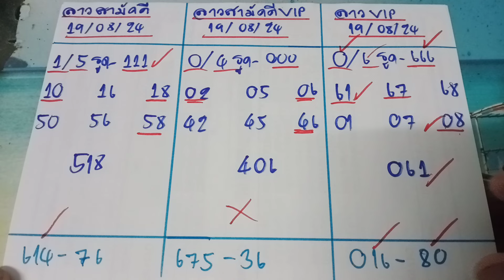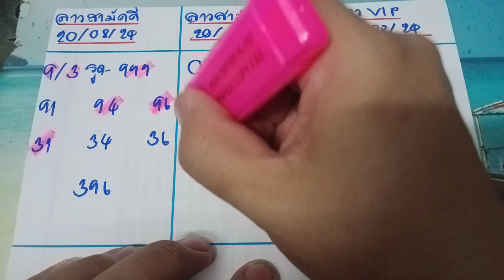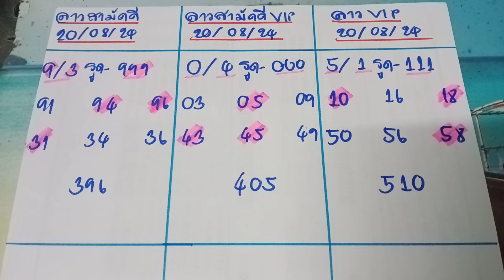🇱🇦แนวทางลาวสามัคคี ลาวสามัคคีvip ลาวvip วันที่ 20 สิงหาคม ค.ศ. 2024